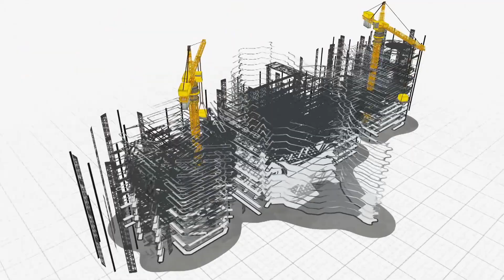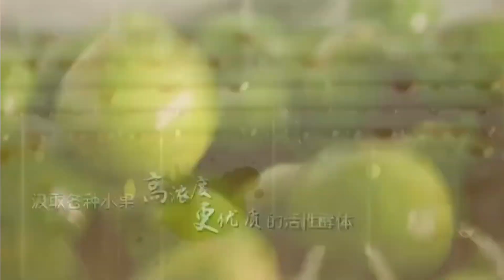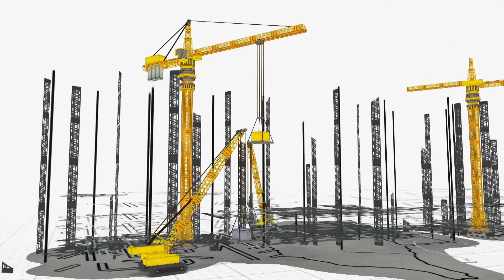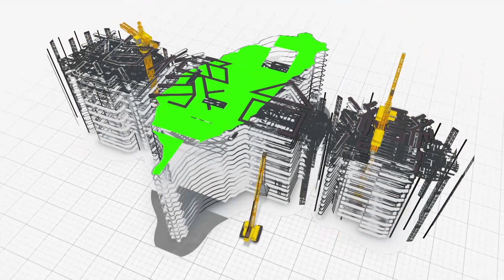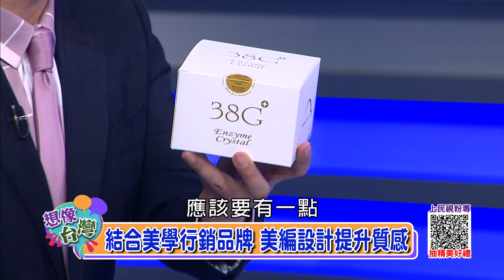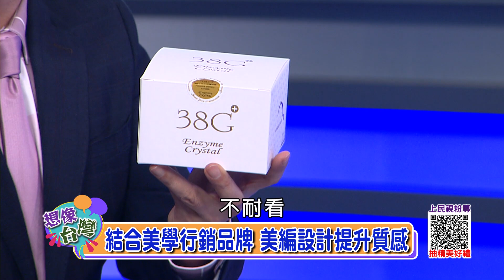【想像台灣】天然新生活─ 何文堯 X 38G酵素晶體皂第三代－周元毅、3西點甜點師－周姿瑜、美編設計－周心瑜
隨著科技與工業化的進步，為了能講求效率快速生產，市面上充斥著滿滿化工產品，除了對身體產生負擔外，對自然環境同樣造成傷害，不過由於養生觀念及生態永續的意識抬頭，不少人選擇反璞歸真，選用更天然的產品，除了讓自己更健康外，也不造成地球負擔，而傳承三代的日本製皂技術，取用天然水果製皂，不僅成分天然，晶體樣態更是迷人，迅速在網路上引起話題，本集聽他們的成功秘訣。